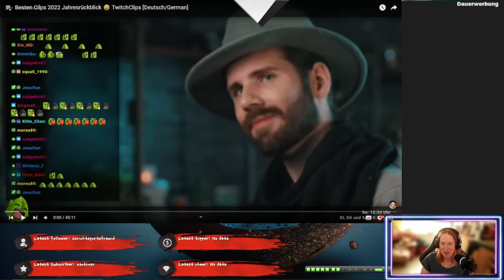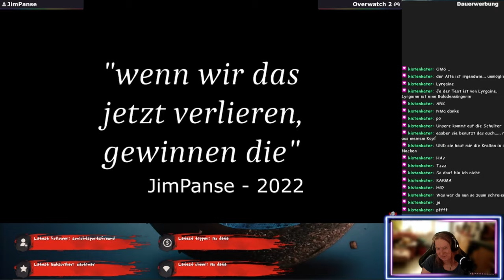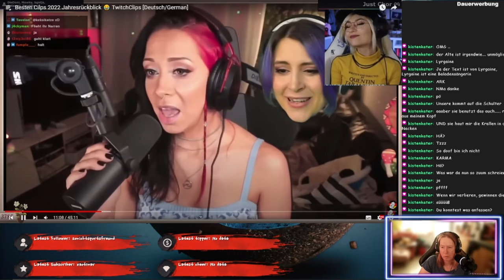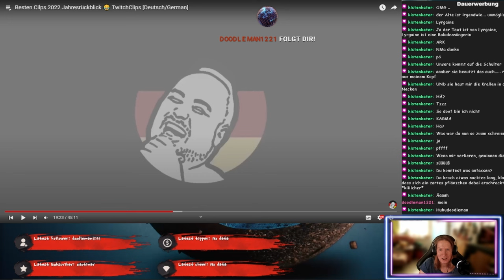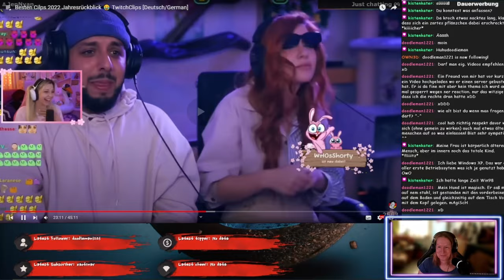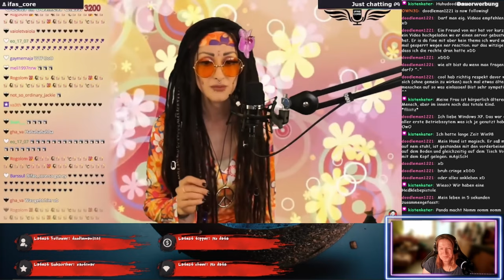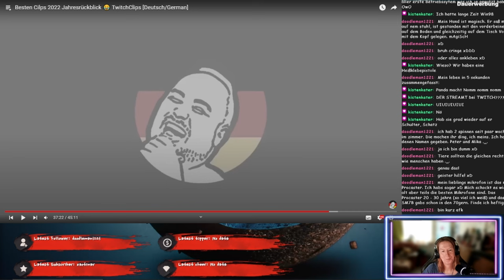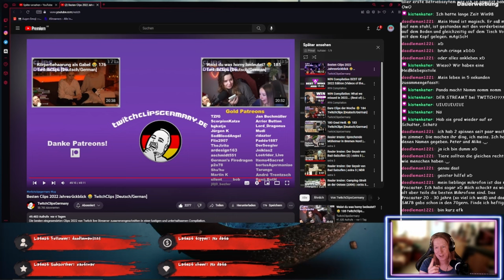Zum Jahresend wird gelacht!-Die besten TwitchClipsGermany 2022 - ReactTime mit kufozei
Das Jahr ist zu Ende und wir ziehen ein Fazit. Das machen auch die TwitchClipsGermany und bringen die besten Clips 2022! Schauen wir zusammen, was es gab.